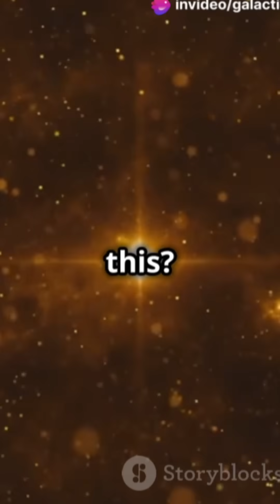How Many Earths can Fit Inside the Biggest Star?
How many earth can fit inside the sun, WOH G64?